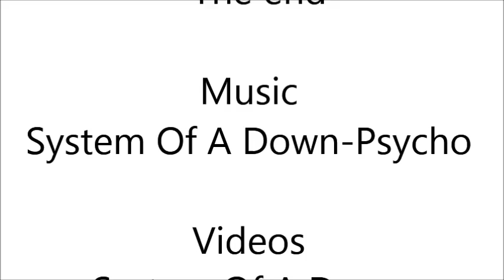System Of A Down-Psycho Official Video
Pilosyan Production